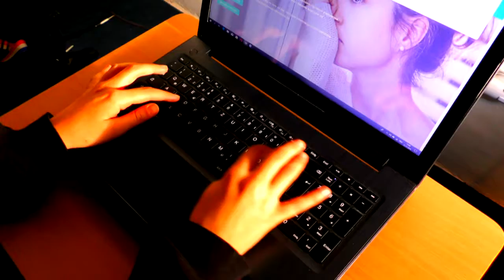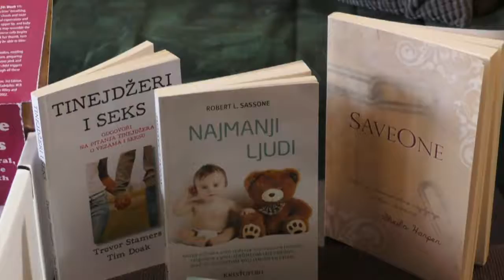usluge Glas za život